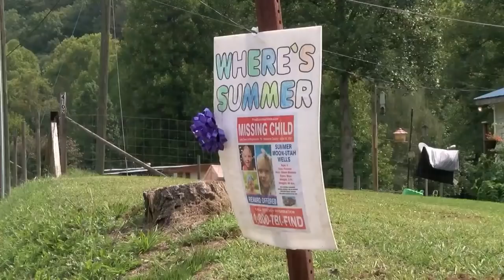Summer Wells Reward Fund Extended. Don Wells comments.